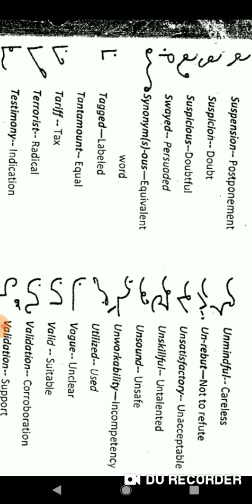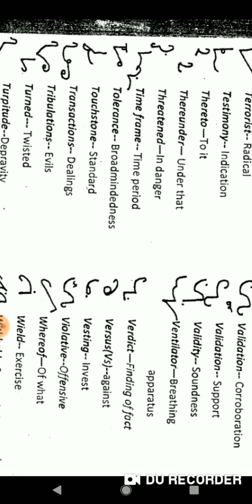ADVANCE LEGAL DICTATION || LEGAL OUTLINE || LEGAL PHRASE || BY MR. SHEKHAR SIR